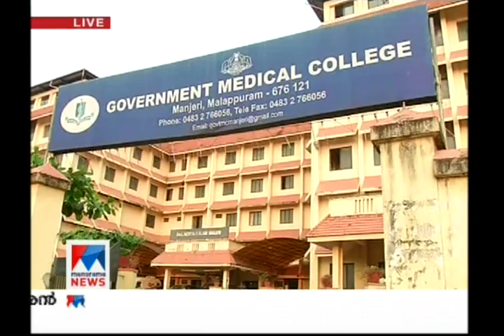Manjeri medical college - Manoramanews impact story | Manorama News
Manjeri medical college - Manoramanews impact story The official YouTube channel for Manorama News.